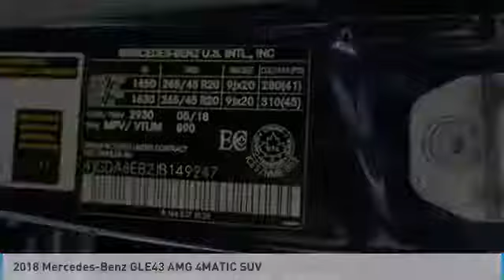2018 Mercedes-Benz GLE43 AMG Brampton ON 18MB1203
2018 Mercedes-Benz GLE43 AMG 4MATIC SUV

Mercedes-Benz Brampton
10 Coachworks Crescent

Don't miss this 2018 Mercedes-Benz GLE43 AMG. It's equipped with great features. You'll want to take this suv home. Make a great choice today.